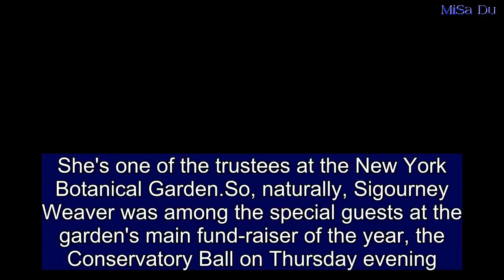Sigourney Weaver, 68, blossoms in lei garlands at NYBG Ball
She's one of the trustees at the New York Botanical Garden.So, naturally, Sigourney Weaver was among the special guests at the garden's main fund-raiser of the year, the Conservatory Ball on Thursday evening.The gala took its theme from NYBG's new exhibition, Georgia O’Keeffe: Visions Of Hawai‘i.With the artist famous for her paintings of flowers, Sigourney, 68, donned a thick lei of cream jasmine blossoms with a bloom in her auburn hair.   Share this article   Share   The Avatar actress teamed her extravagant floral decoration with an ankle-length, pale sea-green gown that featured a black serpentine design, cinched at the waist by a black belt.Sigourney mixed and mingled with guests including honorary co-chairman Maureen Chilton. This year's ball celebrated CEO Gregory Long's 29-year tenure.Proceeds help to underwrite the garden’s programs in children’s education.It also funds botanical research, which influences conservation, climate change and biodiversity causes worldwide, according to its website.A National Historic Landmark, the 250-acre site is  located in the Bronx neighborhood. Meanwhile Sigourney, who shares daughter Charlotte, 28, with director, Jim Simpson, 62, continues to be an in-demand actress.Director James Cameron has booked her until 2025, when she'll be 75, to reprise her roll as Dr. Grace Augustine in Avatar 2, 3, 4 and 5.She is also due to reprise her role as Ellen Ripley in director Neill Blomkamp's untitled Alien Project.